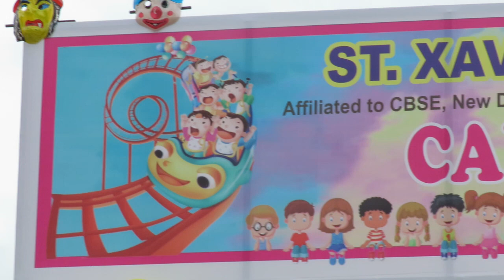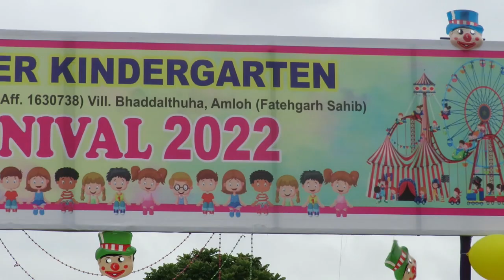CARNIVAL 2022 (ST. XAVIER KINDERGARTEN, BHADDALTHUHA, AMLOH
10/10/2020